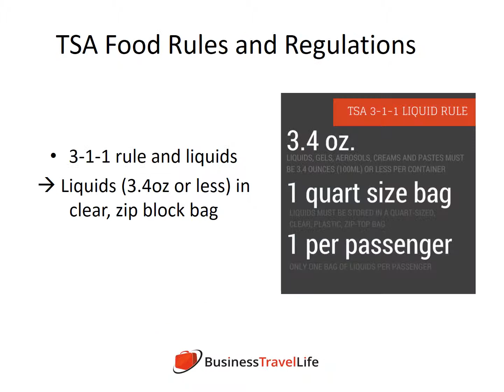How to Pack Healthy Food for Air Travel by Business Travel Life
This explains how to get healthy food through airport security including tips for cold food.